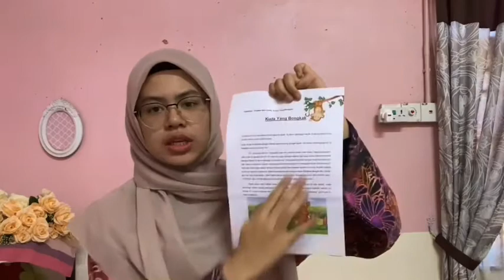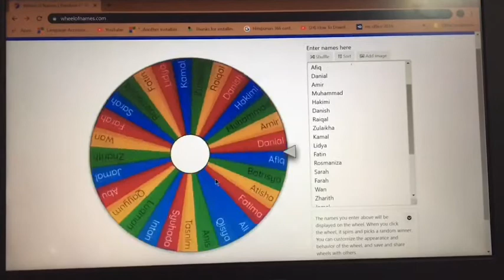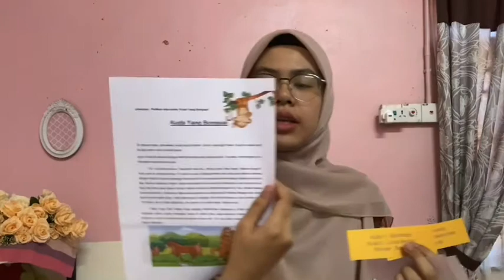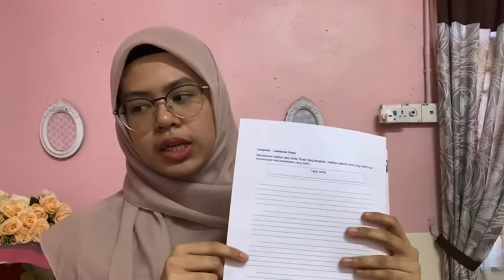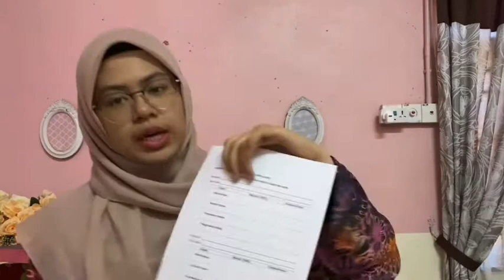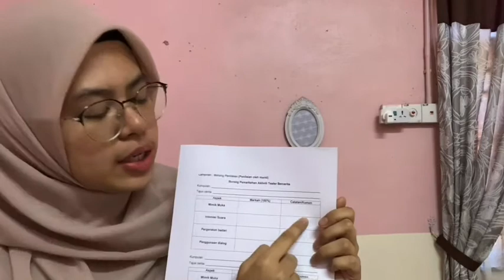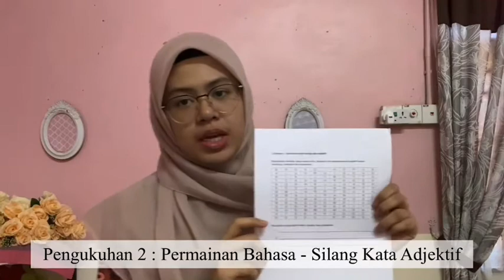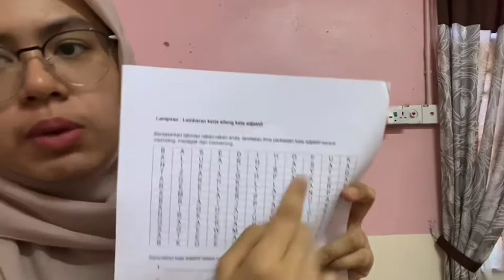VIDEO PENGAJARAN MAKRO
NURUL IZZATI BINTI ZULKIPLI
KUMPULAN D3

Video Simulasi Pengajaran Makro (TUGASAN 4)
Perancangan Pengajaran dan Pembelajaran (PRKA3012)